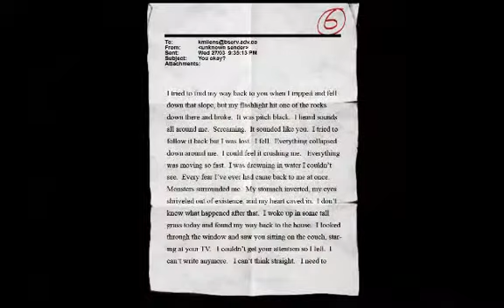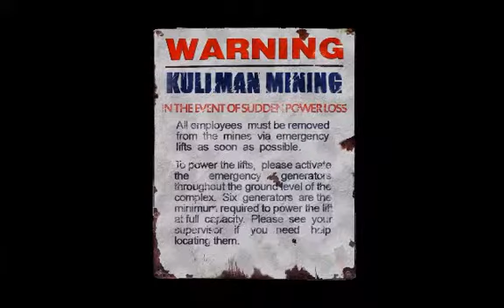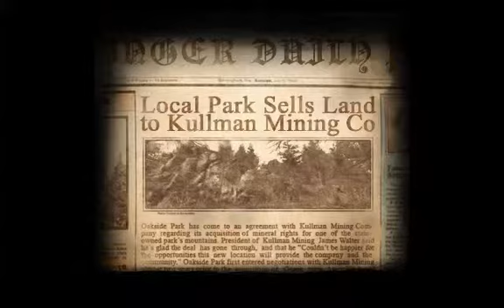Slender: The Arrival - Epizoda 2 - Vještica u napadu (CRO)(SRB)(BIH)